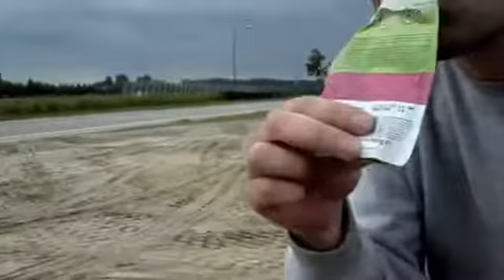Wamp du Ville 1.0 ∆ Zetten in Zetten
Samenvatting van het eerste deel van de Wamp du Ville 1.0. Van Eindhoven naar Veghel... altijd lastig.